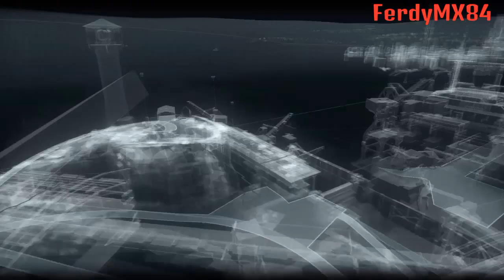BATMAN ARKHAM KNIGHT #3 -Corazza d'Assalto V8! Una Figata!!- Let's Play ITA (PS4)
Settimana della moda a Gotham...arroganza allo stato puro!
Il nostro Bruce sa quello che vuole, e non deve chiedere mai!
Ok la smetto...